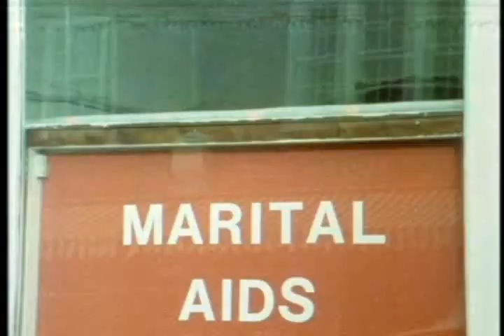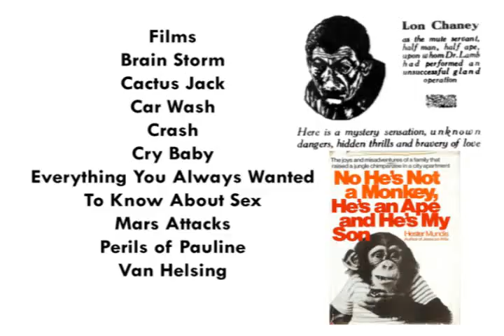SEX CRIME 1984 The Eurythmics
Dedicated to the families of James Morrison's victims : Stay Strong.